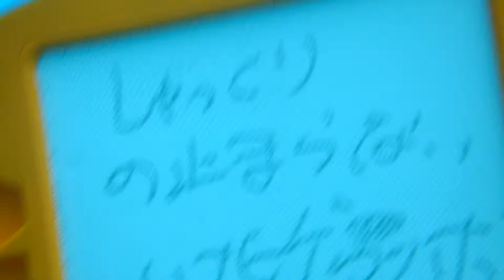しゃっくりが止まらないハナヒゲウツボ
ダイビングショップ　ネイティブシー奄美の
諏訪誉さんのガイドが秀逸で・・・
水中で書いてくれたコメントの先には・・・

ホントだ！
ハナヒゲウツボがしゃっくりしまくってる！！

諏訪さんのガイド、めちゃ楽しかったです。マジで。